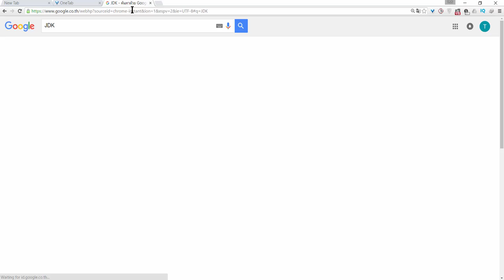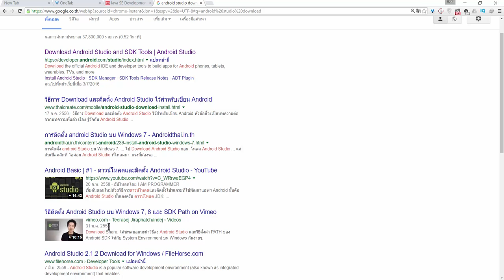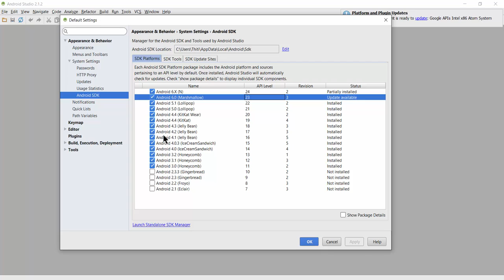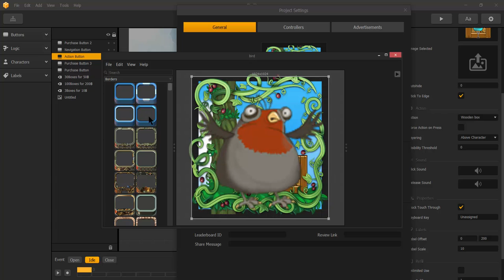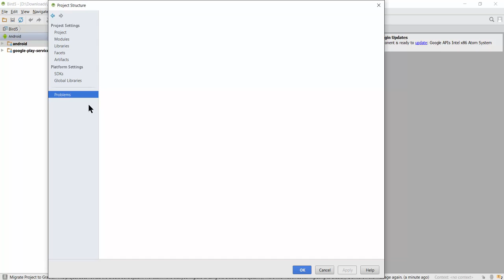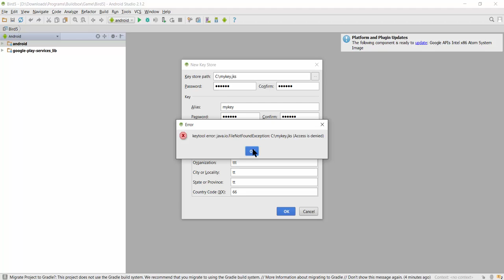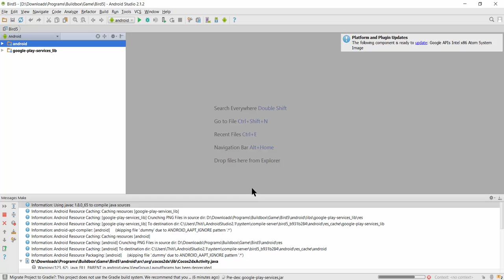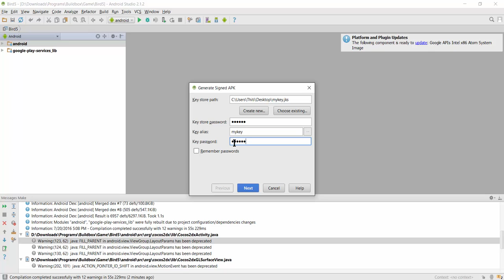BuildBox - Android : Build APK using Android Studio